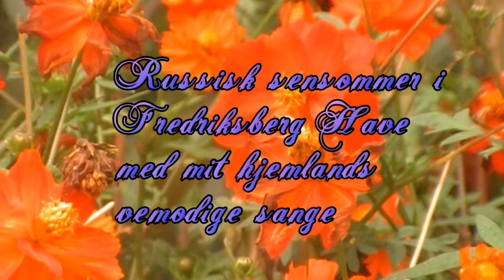Russisk sensommer i Fredriksberg Have, med mit hjemlands vemodige sange -Я встретил Вас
Frederiksberg Have er en park på Frederiksberg, beliggende op til Københavns Zoo.
Parken blev anlagt af Frederik 4 i forbindelse med Frederiksberg Slot og rummer i dag både rester af en barokhave og en romantisk landskabshaves karakteristika. Der er flere søer, kanaler og fremmedartede træer og buske i haven, der er meget velbesøgt. I midten af haven, finder man på en ø et karakterisitsk kinesisk lysthus, hvor der er fri adgang om søndagen i sommermånederne.
Om sommeren danner Frederiksberg Have rammen om adskillige kulturarrangementer. Sankt Hans aften er der bålfest ved vandet nær Frederiksberg Slot.
Det er nu muligt fra haven at se elefanterne i deres nye omgivelser.
Haven, der i alt er 31,7 ha stor, har været offentligt tilgængelig siden 1852. Parken ejes af staten og vedligeholdes af Slots- og Ejendomsstyrelsen.